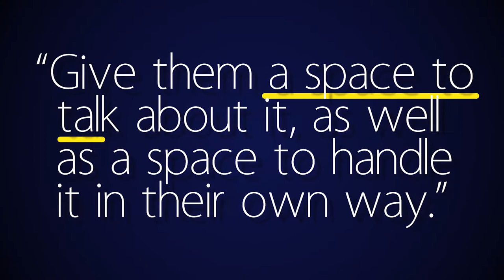PTSD: What You Can Do to Help